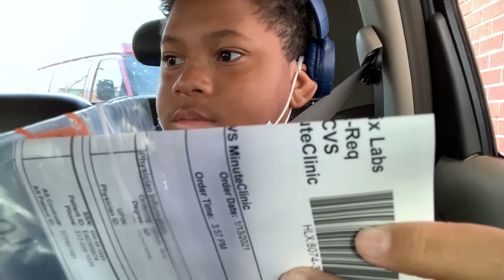I Did The COVID-19 Test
I’ll Be Posting A New Video Tomorrow